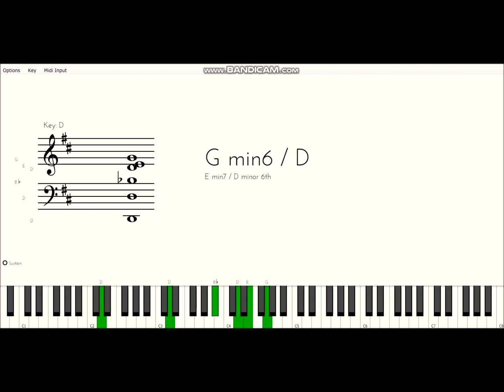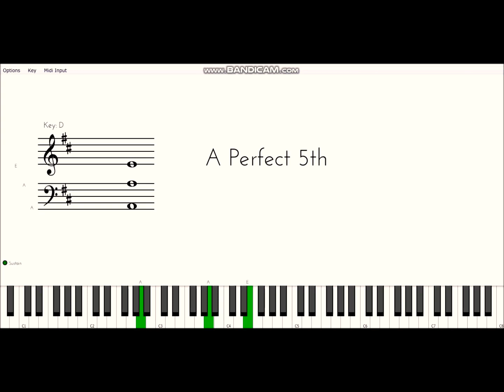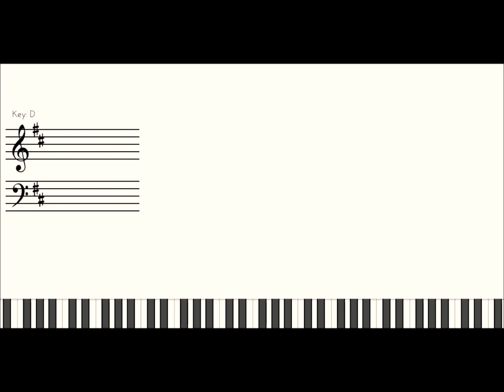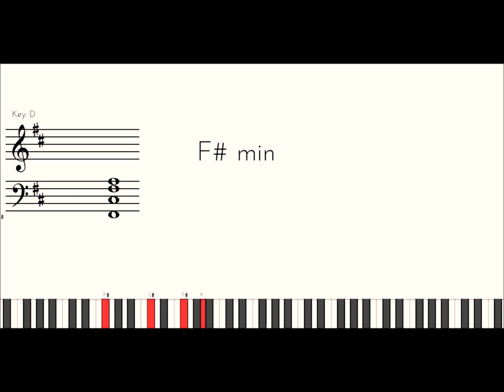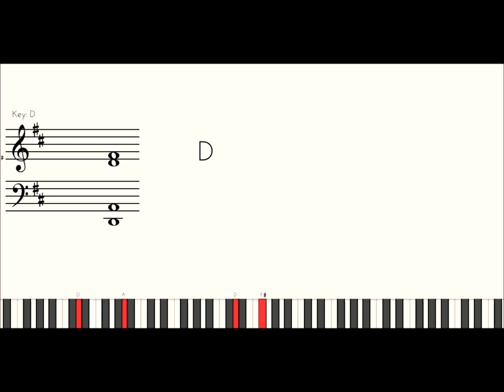I Surrender All (Piano Tutorial) -Michael Christolin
Ann aprann jwe pyano ansanm ak MichaelChristolin.
se yon trè bèl aranjman ki ka montre anpil riffs ak voicing pou jwe Gospel.

fè ti desann volim ou pandan wap aprann anpil teknik nan video sa a pou yon pi bon son.
chèn youtube mwen an fèt pou mizisyen ayisyen ka vin pi fò.
This is one of my own arrangements of this song. I hope you enjoy it and learn lots of stuff in the slow motion breakdown.